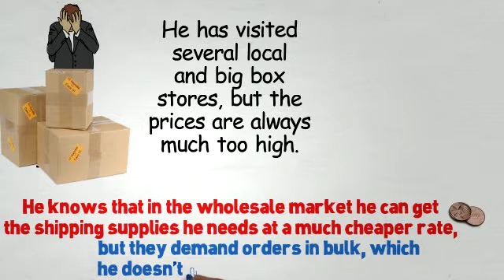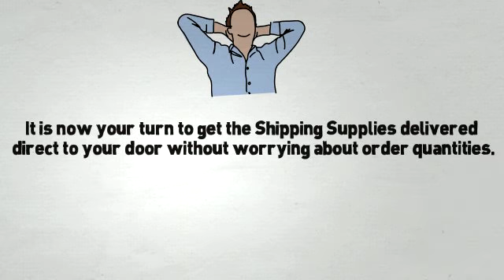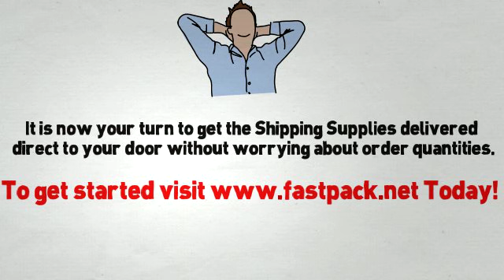Who is Fastpack Packaging, and What do they do? Explainer Video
Meet Matt, running his own online business.
He is looking to get Shipping Supplies for the products he needs to ship out to his customers.

He has visited several local and big box stores, but the prices are always much too high.

He knows that in the wholesale market he can get the shipping supplies he needs at a much cheaper rate, but they demand orders in bulk, which he doesn't need or have room to store.

He is looking for a solution, where he can get Shipping Supplies at wholesale prices without worrying about ordering in bulk.

Introducing Fastpack.net, a one stop solution for all of your Shipping Supply needs.
Fastpack offers more than 10,000 Shipping and Packaging items, such as Boxes, Bubble Wrap, Tape, Bubble Mailers, Stretch Wrap and so much more. No minimum order and all items are offered at wholesale pricing. Orders are Processed and Shipped very quickly and are often delivered within 3 business days.

Thanks to Fastpack.net, Matt can get the Shipping Supplies he needs at wholesale prices with no minimum purchase, delivered right to his doorstep in just few days.

It is now your turn to get the Shipping Supplies delivered direct to your door without worrying about order quantities.

Today!